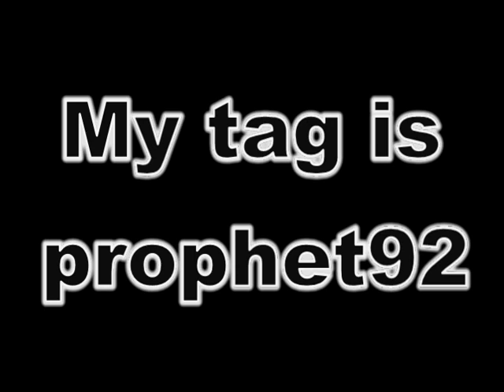Prophet92's Montage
My first Halo2 montage